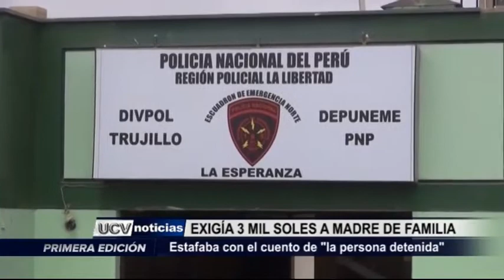Trujillo: Estafador que pedía S/ 3 mil fue detenido por DEPINCRI Norte